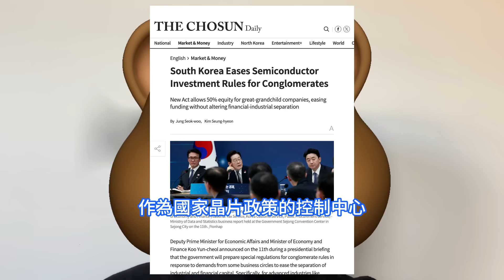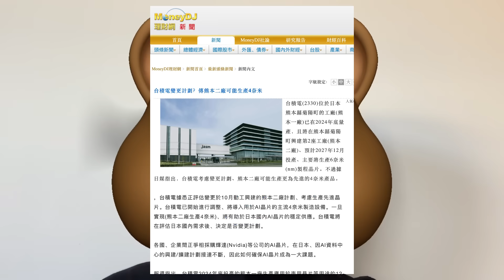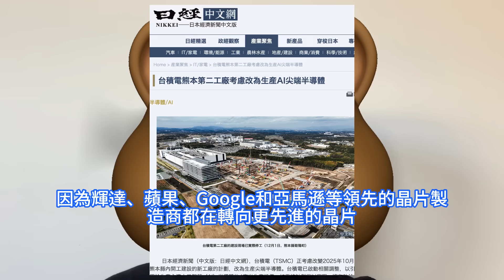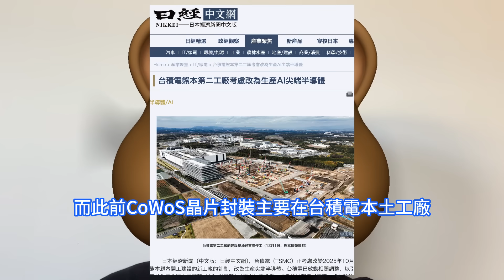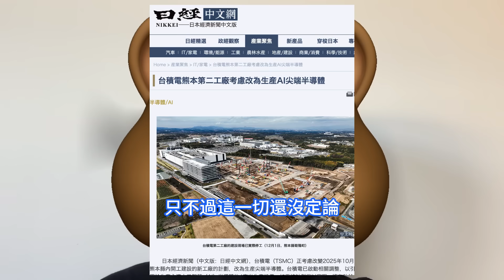重大讓步！台積電日本廠突停工爆升級4nm工藝，形勢急劇變化關鍵時刻出手。成熟制程突然坐上火箭，要從28nm躍升為先進工藝。韓國擬狂投資30.6億美元建立12英吋晶圓代工廠，以發展本土晶片產業。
韓國產業通商資源部在一份聲明中表示，韓國將考慮建立一座由公共和私營部門共同支持的12英吋40nm制程代工廠，以幫助無晶圓廠企業開發和測試晶片。日本在40年前一度是全球半導體一哥，然而近年來淪為設備及材料供應商，先進工藝上已經缺席多年，此前國內自產的工藝還停留在28nm以上。然而現在日本有可能從28nm一躍升級到4nm工藝，因為台積電在日本投資的熊本二廠原計劃是升級6nm/7nm工藝，但是最近已經停工了。